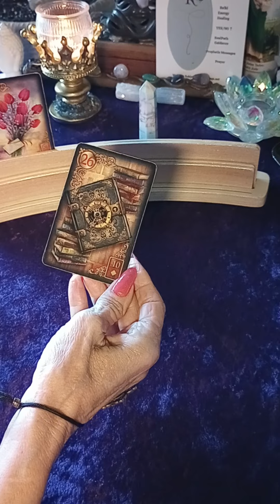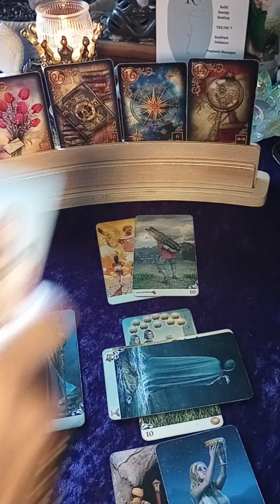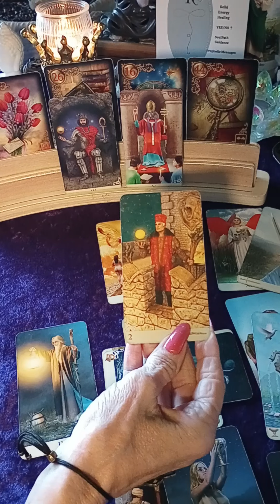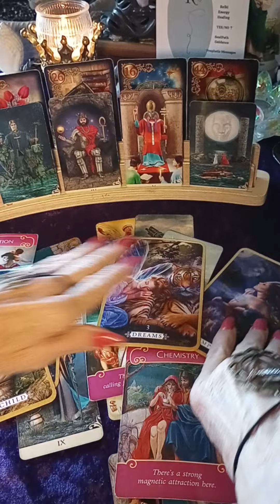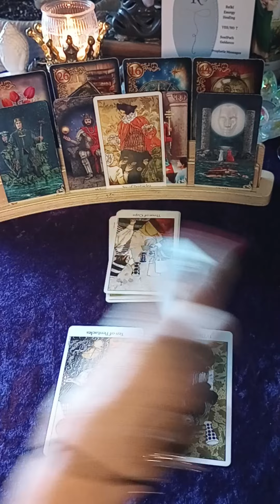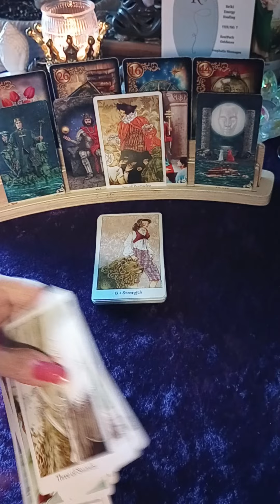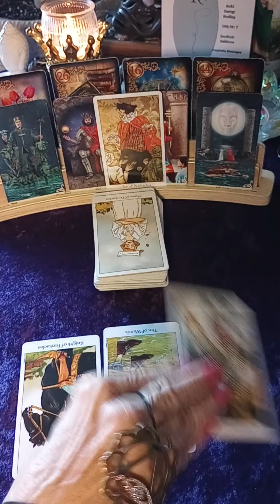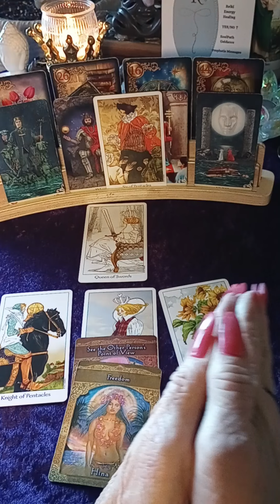♋ CANCER 🦀 December" HOLDING BACK or Moving On quietly?♋ cancer cancer tarotreading